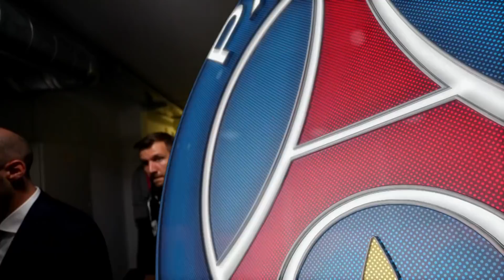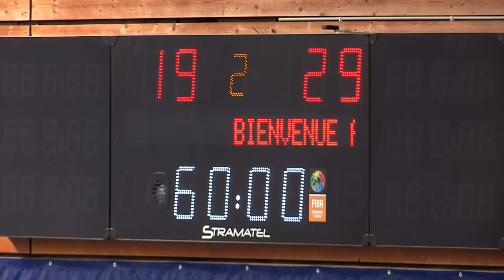This is Paris : épisode 11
Au sommaire de ce nouvel épisode de This is Paris :
- La défaite des Rouge et Bleu en Velux EHF Champions League à Szeged (33-32).
- Mais leur victoire en Lidl StarLigue devant Cesson-Rennes (19-29).
- L’interview de notre pivot danois, Henrik Toft Hansen.